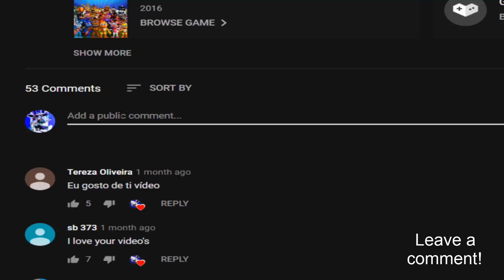Adv Nightmare Withered Bonnie in FNaF World! (Mod)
Adv Nightmare Withered Bonnie - FNaF World Mod made by: ZBonnieXD!

Credits:
- FNaF by: Scott Cawthon
- Mod by: ZBonnieXD
- Adv Nightmare W. Bonnie by: Foxy Estem0!